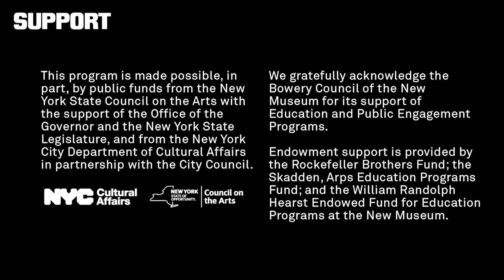Other-Than-Human Relationships: Daniel Lie in Conversation with Bernardo Mosqueira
Other-than-human Relationships: Towards a New Ethics of Care
Online Public Program on April 26, 2022

How can interspecies relationships be ethically cultivated to transform ecosystems? Alongside the exhibition “Daniel Lie: Unnamed Entities,” this discussion between artist Daniel Lie and curator Bernardo Mosqueira, ISLAA Curatorial Fellow at the New Museum, considers the impact of care and non-verbal communication.